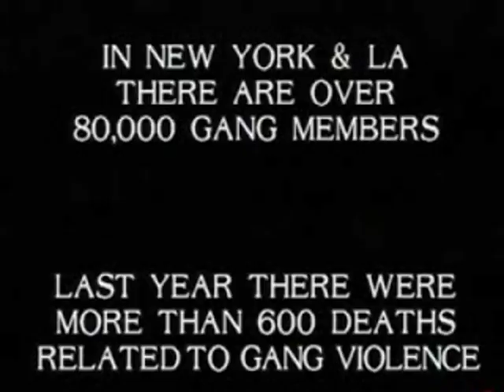Kiss - Hide Your Heart - Music Video (1989)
Hot In The Shade Music Video